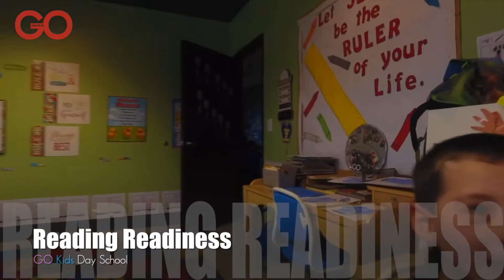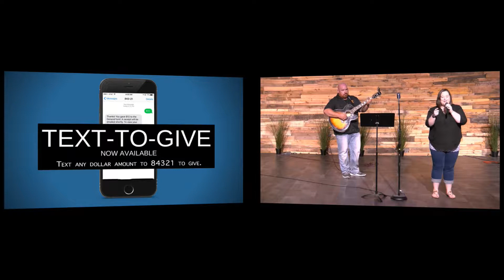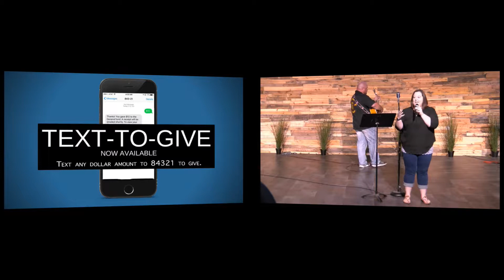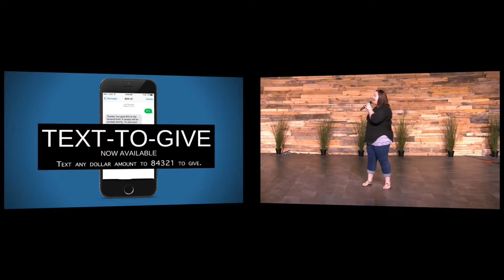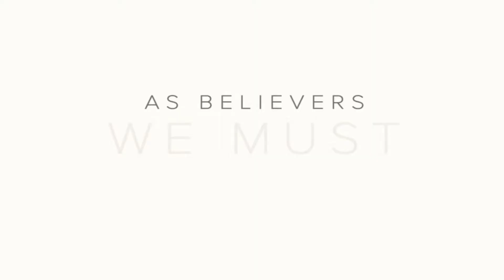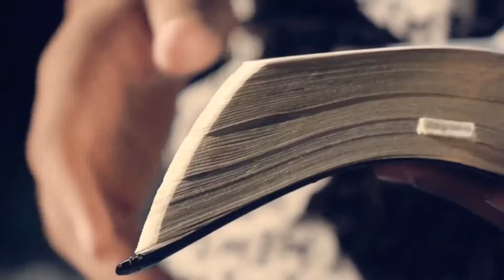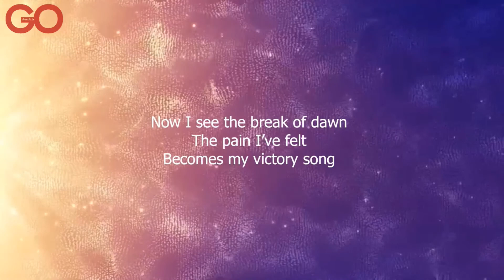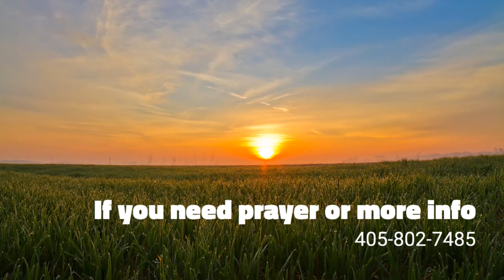2017 06 04 Sun GOChurch Chad Bartlett